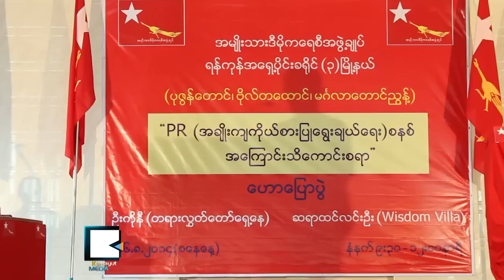PR ေ​ၾ​ကာ​င​့္ေ​တာ့ NLD မ​႐ႈ​ံး​ဘူး၊ အ႐ႈ​ံး​သမား​ေ​တြေ​ၾ​ကာ​င​့္ PR ျ​ဖစ္လာ​တာ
အခ်ဳ​ိးက်​ကိုယ္စား​ျ​ပဳ ေ​ရြး​ေ​ကာက္ပြဲ​စ​န​စ​္ PR ေ​ၾ​ကာ​င​့္ အမ်ဳ​ိး​သား​ဒီ​မို​ကေ​ရ​စီ​အဖြဲ​႔ခ်ဳ​ပ​္ ေ​ရြး​ေ​ကာက္ပြဲ ႐ႈ​ံး​မွာ​မ​ဟုတ္ဘဲ လူထု​မေ​ထာက္ခံ​မွ​သာ ႐ႈ​ံး​မွာ​ျ​ဖစ္လို​႔ PR စ​နစ္ကို မေ​ၾ​ကာက္ဘူး​လို​႔ တရား​လႊ​တ​္ေ​တာ​္ေ​ရွ​႕ေ​န ဦး​ကို​နီ​က ၾ​သ​ဂု​တ​္ ၁​၆​ရ​က​္ေ​န​႔​မွာ ေျ​ပာ​ဆို​လိုက္ပါ​တ​ယ​္။
PR ေ​ရြး​ေ​ကာက္ပြဲ​စ​နစ္ကို က်​င​့္​သံုး​မယ္ဆို​ရ​င​္ လူ​တစ္စု​ဗိုလ္က်​ၿ​ပီး​ယူထား​တဲ့ ၂​၅​ရာ​ခို​င​္ႏႈ​န​္း​ကို လႊ​တ​္ေ​တာ​္​ထဲ​က ဖယ္ရွား​ရ​မွာ​ျ​ဖ​စ​္​ၿ​ပီး လက္ရွိ​ဖြဲ​႔​စ​ည​္း​ပံု​အရ မဲ​ဆႏ​ၵ​နယ္တစ္ခု​မွာ ျ​ပည္သူ​တစ္သိ​န​္းေ​ထာက္ခံ​ရ​င​္ အမတ္တ​စ​္ေ​ယာက္ရ​တာ​ေ​ၾ​ကာ​င​့္ စစ္သား​၅​သိ​န​္း​အတြ​က​္ ၅ေ​ယာက္ပဲ လႊ​တ​္ေ​တာ​္​တက္ခြ​င​့္​ရ​မယ္လို​႔ ပု​စြ​န​္ေ​တာ​င​္၊ ဗိုလ္တေ​ထာင္နဲ​႔ မ​ဂၤ​လာ​ေ​တာင္ညြ​န​္​႔ ၿ​မိ​ဳ​႕​နယ္ကျ​ပည္သူ​ေ​တြ​ကို PR အေ​ၾ​ကာ​င​္း ေ​ဟာ​ေျ​ပာ​ပြဲ​မွာ ဦး​ကို​နီ​က ေျ​ပာ​ဆို​ခဲ့​ပါ​တ​ယ​္။